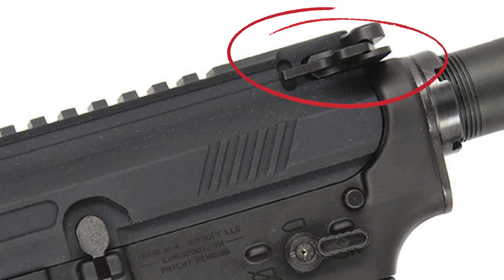My brothers first game of airsoft!!! Now He's addicted!!!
It was he's first game of airsoft and let me tell ya... He's addicted!!!

My Gear
         - 3D lightweight hooded camouflage ghillie suit (custom made)
         - Tactical Hydration Pack Backpack w/ ghillie wrap
         - ninja hpa tank 50/4500
         - amp high pressure hpa line
         - Fingerless tactical gloves w/ ghillie wrap
         - Olive drab tactical utility belt w/ two molle pouches
         - Olive drab tactical knee pads w/ ghillie wrap
         - Black Antifog airsoft goggles
         - Olive drab mesh face mask w/ ghillie wrap
         - Gopro Hero 9 Black - for 1st person view
         - Gopro Hero 5 session - for 2nd person view
         - Runcam 2 w/ 90mm lens - Sniper scope

Weapons - Wolverine MTW
                               7" barrel
                               7" invictus m-lok rail
                               Reaper gen 2 engine
                               Standard M4 stock
                               Ninja carbon fiber hpa tank  50/4500
                               Monstrum ao scope 2-7 x 32mm
                               Novritcsh suppressor
                               .30g bbs
                  - Tokyo Marui MK23 suppressed w/ ghillie wrap
                               .30g bbs
                  - Rubber combat knife 141 – Olive Drab